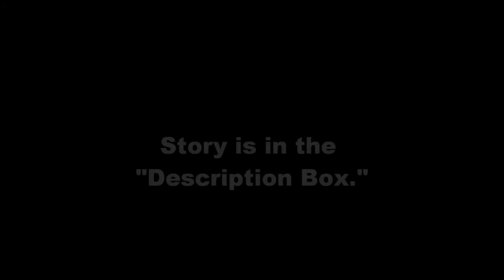'I like it' campaign on Facebook goes viral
Photo Caption: Women on Facebook are using the "I like it on ..." status as a rallying cry to raise breast cancer awareness.

(CNN) -- If you're confused because your Facebook News Feed is filled with women saying that they "like it on" the floor or the kitchen counter, you're not alone. It's all part of a new Internet meme that has gone viral on Facebook to raise awareness for breast cancer.

First things first, though: These women are actually referring to where they like to place their purses, not to their favorite places to make love. Of course, part of the reason this meme has gone viral is due to its heavy sexual connotations.

The reason for all of these "I like it on" status updates is simple: October is Breast Cancer Awareness Month, and hundreds of thousands (if not millions) of women are using this meme as a rallying cry to raise awareness for cancer research.

The status updates naturally get their friends to ask them about their commentary, which is exactly the point of this meme.

Like any social platform, Facebook is susceptible to rapidly spreading memes. In January bra color status updates started dominating newsfeeds worldwide, again to raise awareness for breast cancer.

While we don't know where the campaign originated from, it's cute, fun and generating some buzz (especially useful, as the commenters point out, for getting women to go in for their medical examinations).

Still, we can't forget that this is a disease that will kill 10 million women in the next 25 years, so we also implore you to donate to breast cancer research if you can.